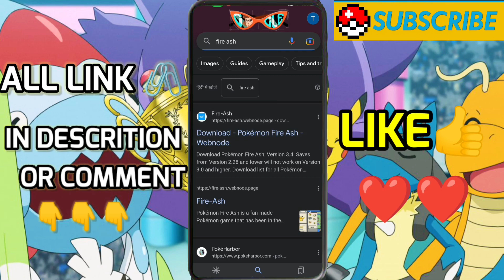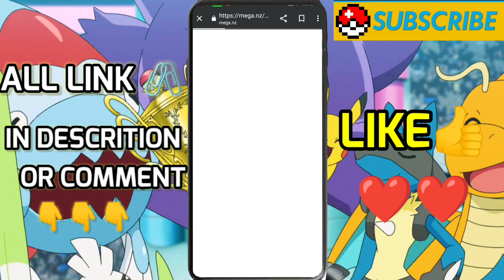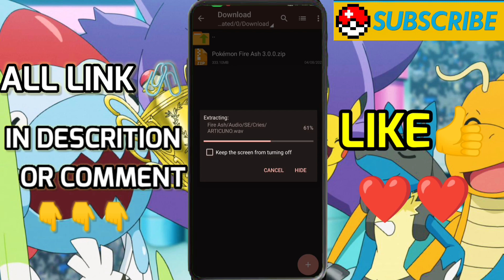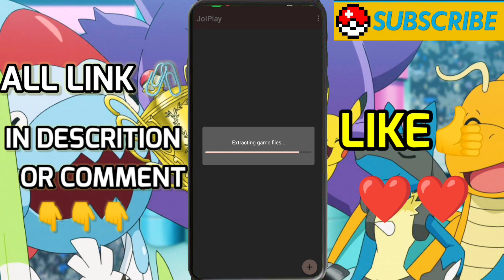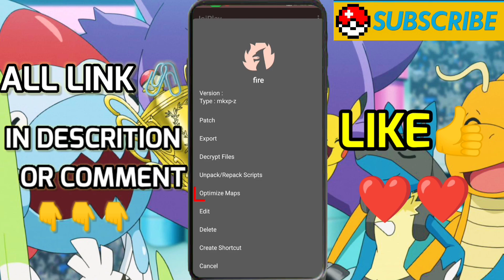How To Download Pokémon Fire Ash in Android | Version 3.4 | Full Method in Hindi | Pokez Gamer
Hey Guys, So in this video I'm going to tell you that How Can You Download & Play Pokemon Fire Ash Game in Your Android Devices Very Easily, So Watch Till The End, and Don't Forget To Like 👍 & Subscribe... Thank You ☺️

Or ha Subhi ki link comment mai hai 👍

Note - ALL THE IMAGES /  PICTURES SHOWN IN THE VIDEO BELONGS TO BE RESPECTED OWNERS NOT ME...